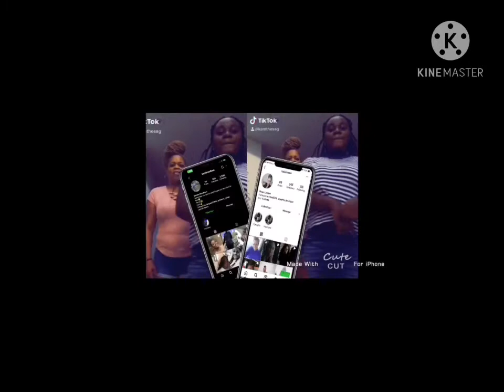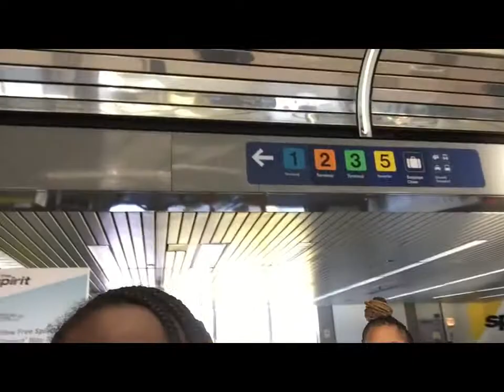Kam went home😢💔 We met LeGarrette Blount!!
Raisinnow
Kambreedlove